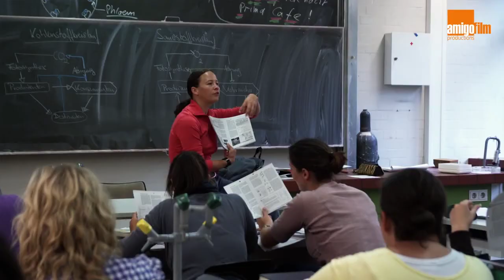HANAU IMAGEFILM (16:9 HD) - Amigofilm Productions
Imagefilm für die Stadt Hanau, produziert von Amigofilm Productions mit einer RED ONE in 4K.